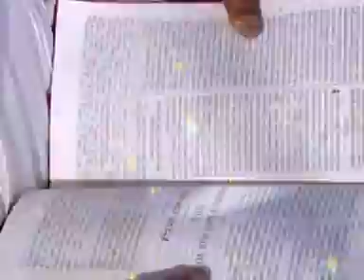Pastor Mani Ravi - Have Faith in God - Kannada Sermon